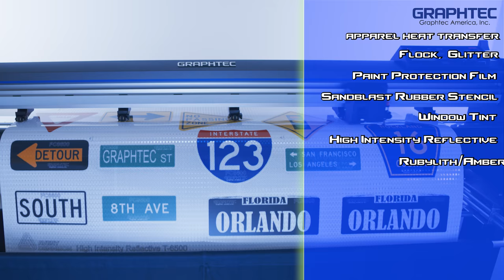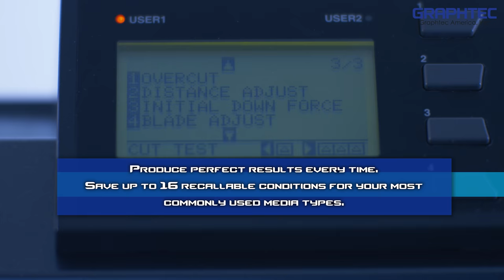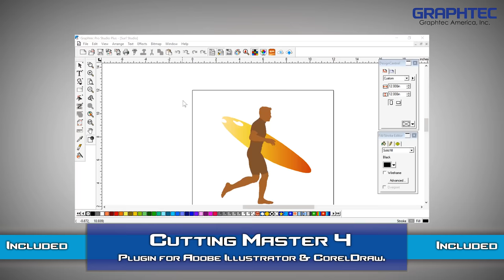Graphtec FC8600 Series Roll Feed Cutters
Industry leading FC8600 Series cutting plotters deliver unparalleled speed, force, and precision. Graphtec ARMS sensor and separate perforation cut channel tackle Print & Cut jobs with ease.
Graphtec America, Inc., Irvine California U.S.A. established in 1949, Graphtec has been on the leading edge of cutting & measuring solutions, a leading provider of cutting and finishing solutions for the signage, apparel, label, and prototype packaging industries.